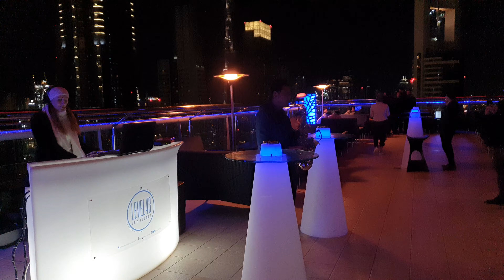Don't start now with sax at level 43 Dubai